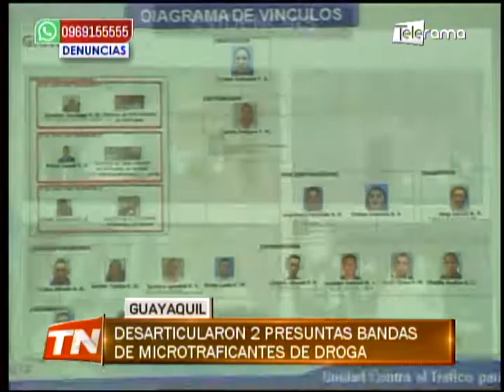Desarticularon 2 presuntas bandas de microtraficantes de droga